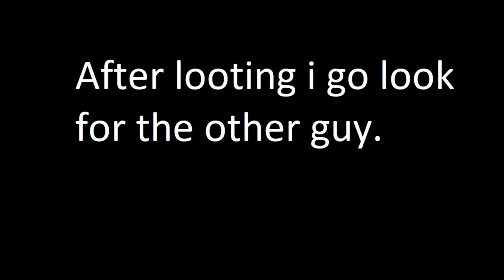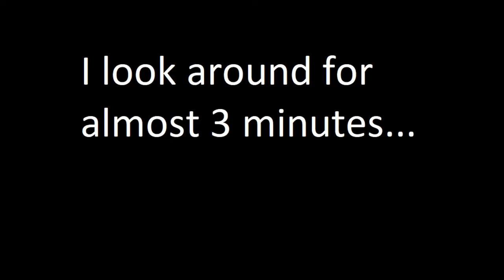Deer Isle double kill, satisfying ending - DayZ